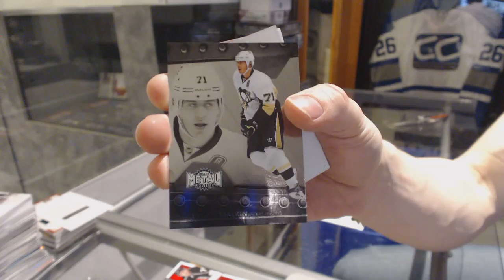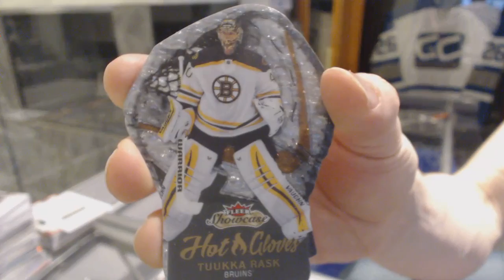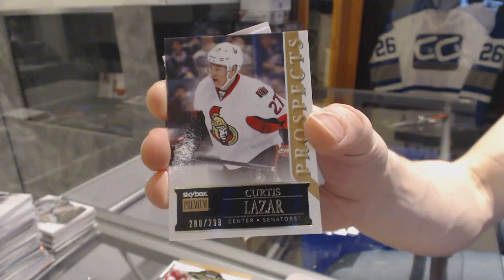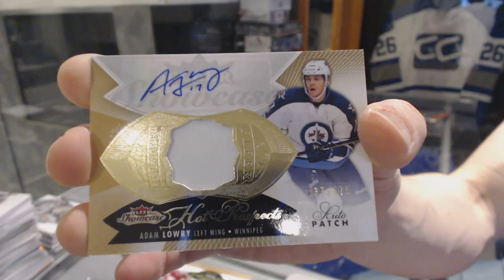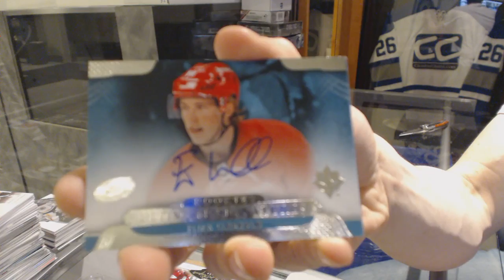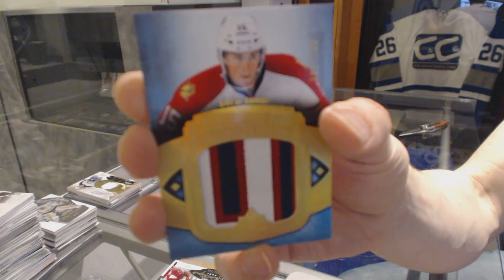14-15 UD Fleer Showcase & 13-14 UD Ultimate Hockey Box Breaks - C&C GB #5833